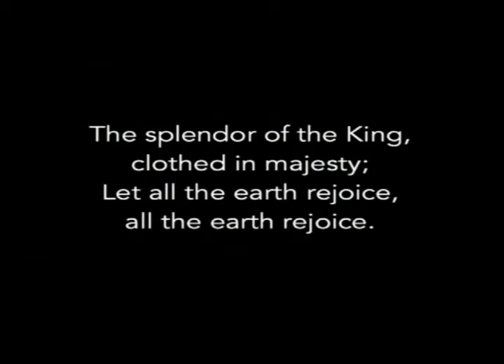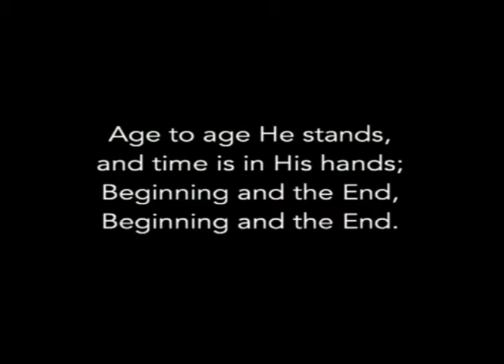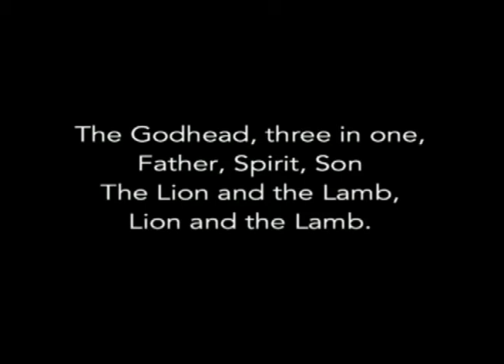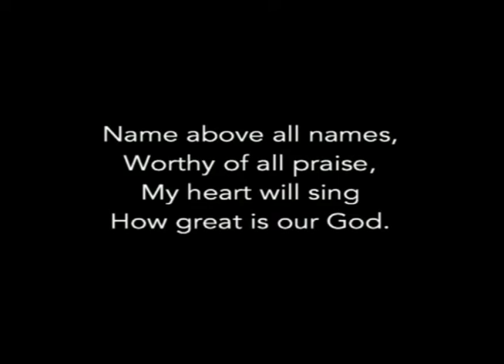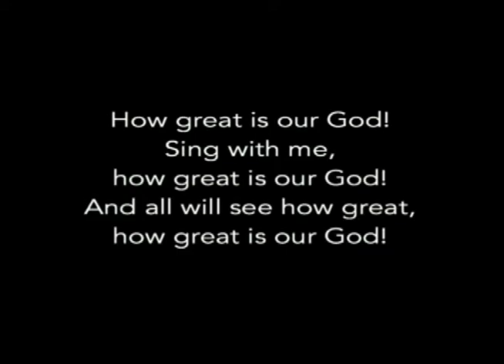Morning Prayer & Chorus - Captain Zach Bell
Holiness Meeting, February 2, 2014, The Clearwater Citadel Corps